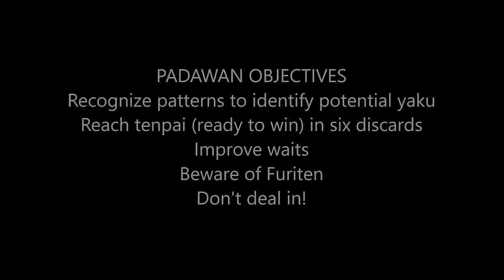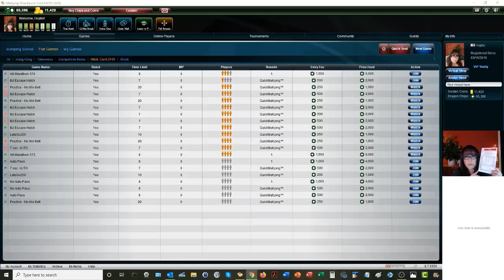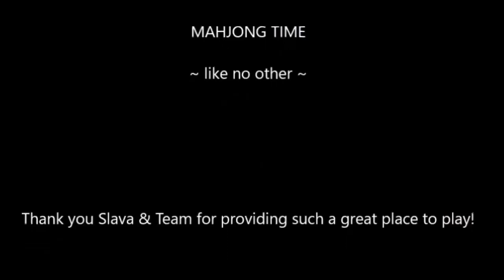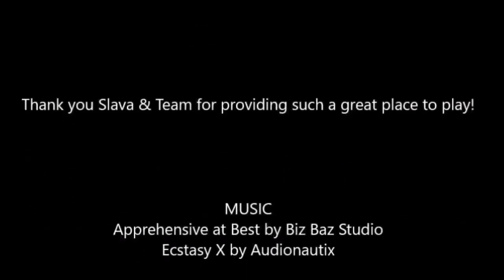Riichi Mahjong Let's Play Live Stream 20200223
This live stream is dedicated to playing Japanese mahjong at Mahjong Time.  I am a padawan learner on a journey to master this style.

During livestreams, most of the chit chat is game commentary but there will also a lot of socializing while games are being played.  If you are not interested in the socializing, you will probably enjoy Strategy Theory videos more which are not done live so there is no socializing.

FURITEN:  Furiten means “sacred discard” and is described in Riichi as a “thrown-away tenpai”.  It is a situation that occurs when a player is ready to win (tenpai) but cannot win by discard (ron) because of an earlier decision to not use a winning tile or discarding their winning tile earlier in the game.  A player who is furiten can still win by self-pick (tsumo).  A player can also be furiten temporarily if they do not ron on a discarded tile.  When this occurs, the temporary furiten is lifted their next turn.  To enforce the furiten rule, tiles are discarded in rows of six in front of each player (river [kawa]) and claimed discards are turned in exposures to indicate which player discarded the tile to complete the block.  All players need to be intentional with each of their discards and they need to plan their wait to avoid being furiten.

UMA Bonus/Penalty:  At the end of a session, bonuses and penalties are applied to the scores - this is called Uma.  The player in 4th place pays 15k, the player in 3rd place pays 5k, the player in 2nd place receives 5k, and the player in 1st place receives 15k.  If there is a tie for 1st place, each player gets 10k.

Michele Frizzell
Instructor, Author, Speaker
6175 Hickory Flat Hwy Ste 110-335